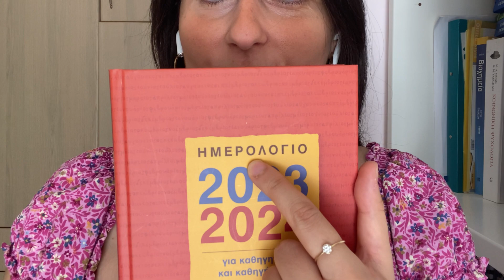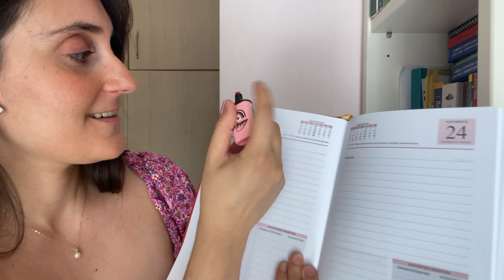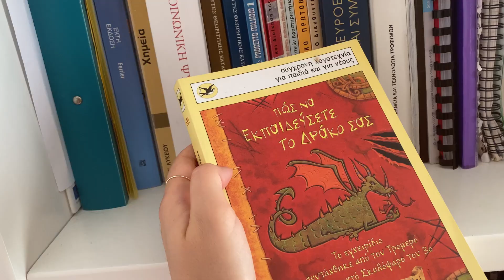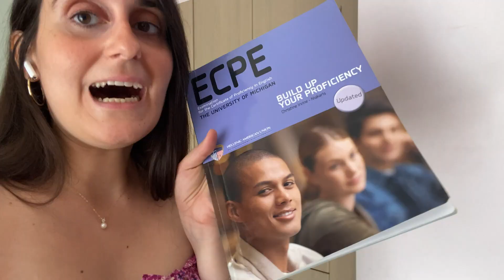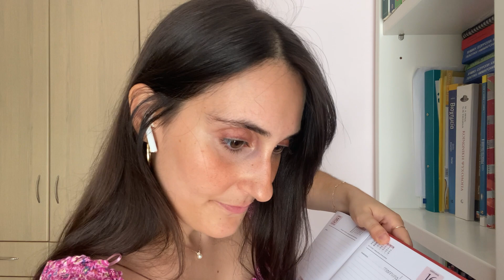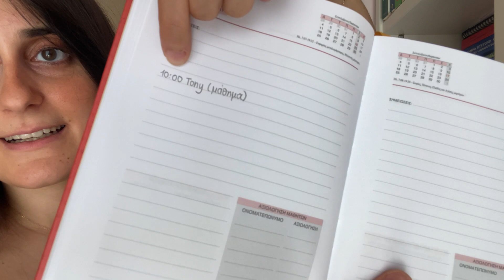Are you a beginner in Greek? Watch this! (slow Greek with Linguatree)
✰ FILMING EQUIPMENT✰
iPhone 11 Pro